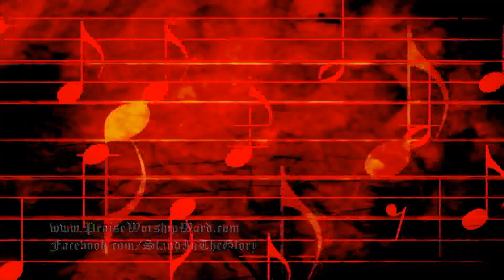Something Good Is About To Happen - Bethel Praise team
The Bethel Praise Team lead the faithful in " Something Good is About -To Happen "